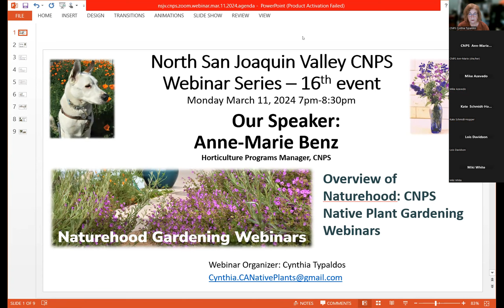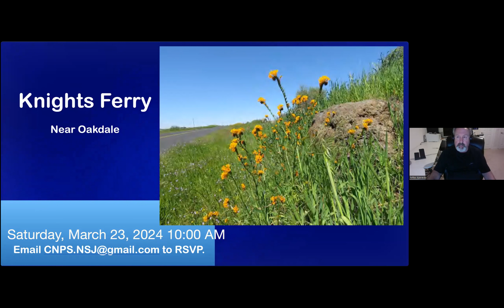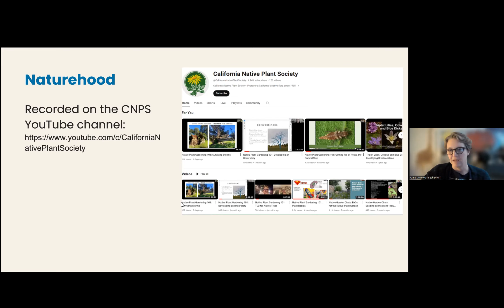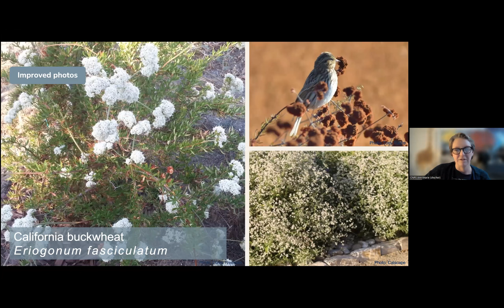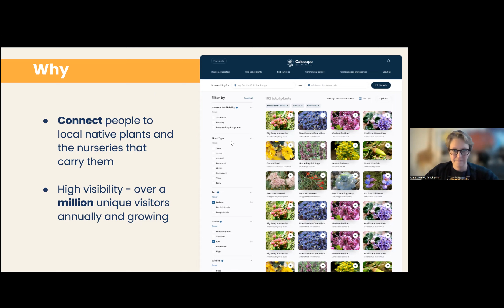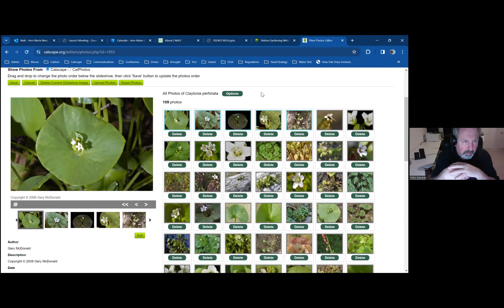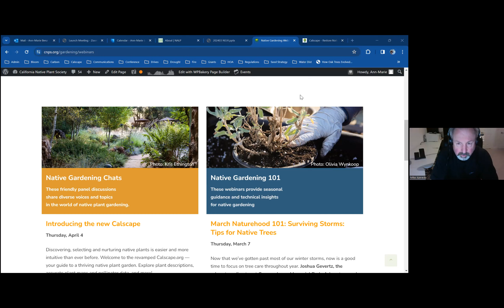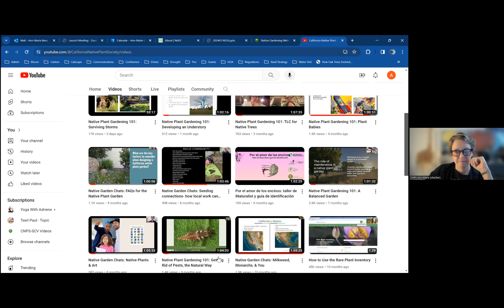Overview of Naturehood: CNPS Native Plant Gardening Webinars | Speaker: Anne-Marie Benz, CNPS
North San Joaquin Valley Chapter (NSJV) of the California Native Plant Society (CNPS) Webinar Series
Overview of Naturehood: CNPS Native Plant Gardening Webinars
Speaker: Anne-Marie Benz, Horticulture Programs Manager, CNPS

7:00 – 8:30 p.m. via Zoom
(all presentations are recorded and placed in our YouTube channel @NSJV_CNPS and added to the webinar playlist)

Join us to learn about the webinars to get you growing with California native plants!

When you garden with native plants, you cultivate a beauty unique to California, provide invaluable habitat, conserve precious resources and restore connections to the environment around you. With native plants, you have the power to make a difference in your garden, yard, balcony, patio, windowsill and beyond. Ready to get growing?

Learn about these webinars that are deep dives into topics like watering native plants, best pruning practices, choosing aromatic plants for the garden, and much more! These webinars are hosted by CNPS and feature expert gardeners.

This program has been ongoing for several years and there are already more than 35 webinars held, all available on YouTube. To see the complete list and what’s coming up next go We are sure that you will find one or more topics of interest!
In our webinar talk here at North San Joaquin Valley Chapter Anne-Marie and Maya Argaman, Horticulture Program Senior Director, will tell us how they got the idea for the Naturehood program, a bit about each of the topics covered already, a sneak peek into upcoming topics, answer questions, and take input from us on future topics.

Speakers Bios

Anne-Marie Benz is the Horticulture Outreach Manager for CNPS, where she gets to spend her days supporting native plant communities and their people. She has spent a decade and a half serving landscapes and watersheds with nonprofits in California and Arizona. She holds a deep passion for plants and landscapes, having served as the Executive Director of ReScape California (formerly Bay-Friendly Landscaping and Gardening Coalition), a nonprofit educating the large-scale landscape industry throughout Northern California on planning, constructing, and maintaining sustainable landscape. Prior to that she was with Prescott Creeks doing watershed planning and riparian restoration in Northern Arizona. Ann-Marie studied Watershed Management and Sustainable Community Development at Prescott College. Much of this work was driven by a childhood without a watershed, but with a diversity of plant and wildlife. One of her fondest wishes is to be a redwood, or as much like one as possible.

Maya Argaman is the Horticulture Senior Program Coordinator. Maya graduated from UC Davis with a degree in Environmental Science and Management, where she fell in love with native plants in both the natural and built environment. Before CNPS, she was a field technician for both the Bureau of Land Management in New Mexico and the Forest Service in the Sierras. She most recently worked as a landscape designer in the Bay Area. In her free time she loves to surf, go on bike rides, and cook with friends.